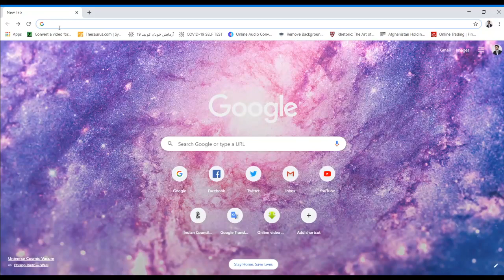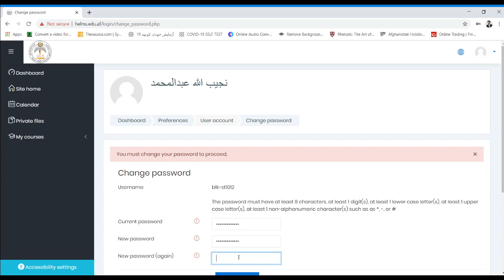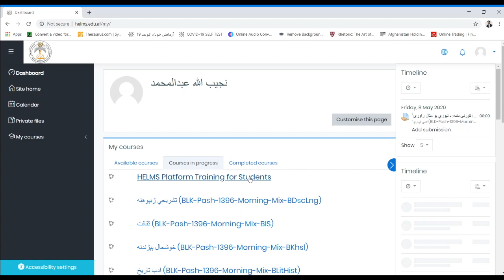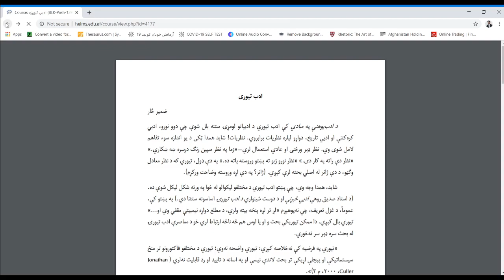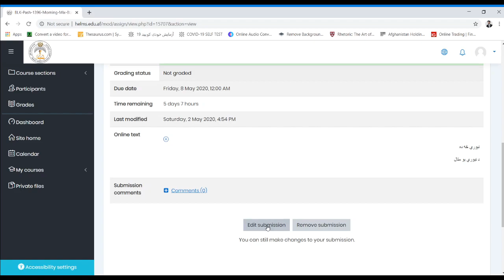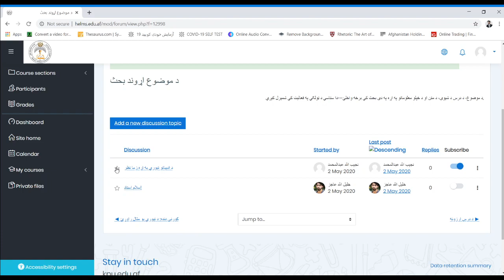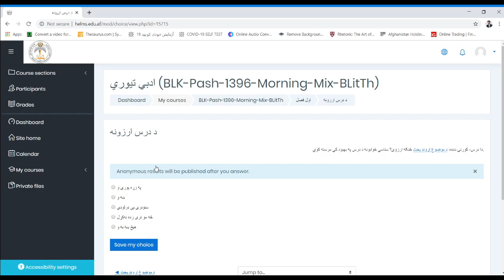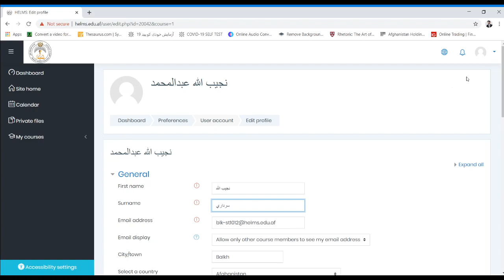د لوړو زده‌کړو وزارت د انلاين سيستم لارښود - د محصلينو لپاره helms tutorial for students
په دې ويډيو کې به محصلين وګوري چې څنګه د لوړو زده‌کړو وزارت د انلاين زده‌کړو سيستم څخه ګټه واخلي: